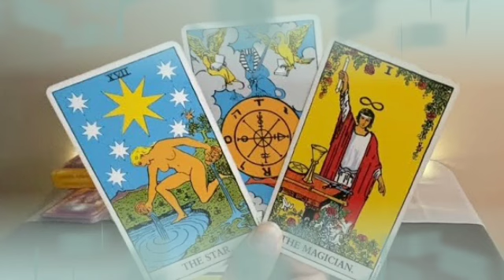تاروت برج الحوت من 2 إلى 12 يونيو 2022 // هتعمل القراءه لايك عشان هترجعلها تاني👌انت مش مصدق ودنك😏